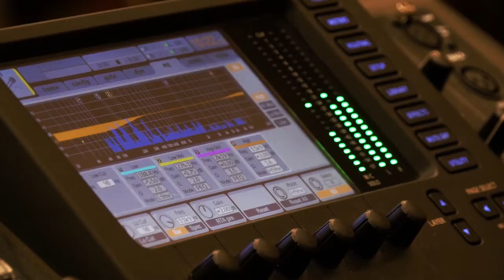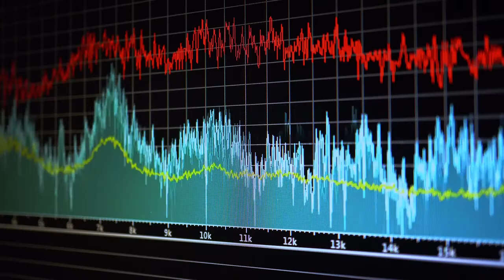Follow Diwali Fireworks Instructions of Brampton City...